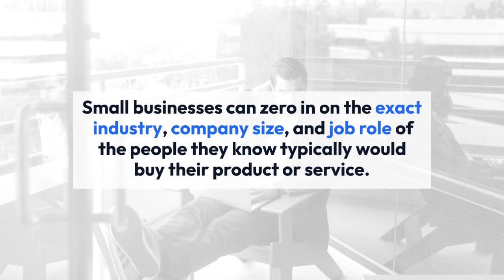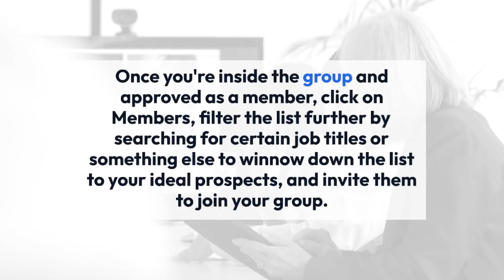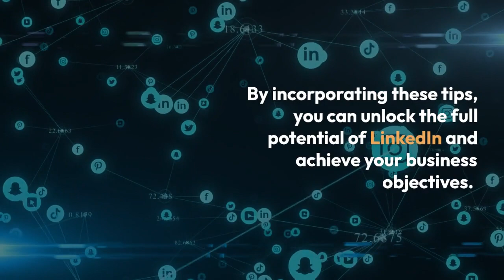15 Outstanding LinkedIn Marketing Strategy Tips from the Experts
In this video, we bring you 15 outstanding LinkedIn marketing strategy tips straight from the experts. Are you ready to take your LinkedIn game to the next level? Our team of seasoned professionals has curated the best tips and tricks to help you maximize your presence on this powerful platform. From optimizing your profile to leveraging LinkedIn groups and creating engaging content, we've got you covered. Whether you're a business owner, marketer, or job seeker, these expert insights will give you the competitive edge you need. Get ready to revolutionize your LinkedIn marketing strategy and unlock endless opportunities. --

Connect with LSI Media LLC today for cutting-edge digital solutions!